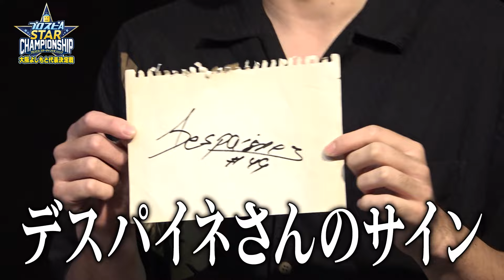プロ野球スピリッツA 大阪よしもと若手No.1決定戦！！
「プロモーション：株式会社コナミデジタルエンタテインメント」
プロスピA スターチャンピオンシップよしもと芸人代表決定戦に出場するため、知名度は無いもののプロスピ愛はだれにも負けない！
という、大阪若手芸人が集結し大阪若手芸人予選会を実施しました！
果たして、予選会を勝ち進み、よしもと芸人代表決定戦本戦に出場を決めるのは誰になるのか！
よしもと芸人代表決定戦の模様は、パワプロ・プロスピ公式チャンネルにて11/8(金)21:00から公開予定です。